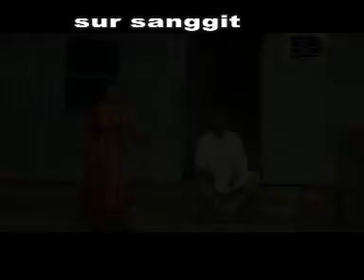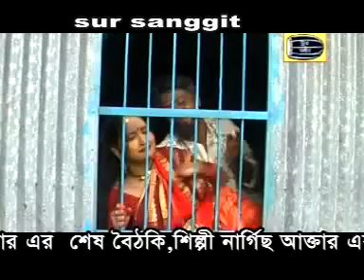স্বপ্না | ও নানা ভাই এখন | O Nana Bhai Ekhon | Swapna | Biyar Jala | Sur Sangeet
গানঃ- ও নানা ভাই এখন
এ্যালবামঃবিয়ার জ্বালা
শিল্পীঃ স্বপ্না
গীতিকারঃনারায়ন চন্দ্র সরকার
মিউজিকঃসমসের আলী
প্রযোজনাঃসুর সঙ্গীত

আমাদের সঙ্গে থাকুন এবং বাংলা গান উপভোগ করুন !

আমাদের চ্যানেলের জনপ্রিয় কিছু গান